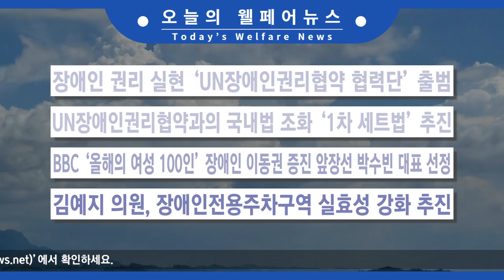2024.12.04(수) 오늘의 웰페어 뉴스 췍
1. 장애인 권리 실현 ‘UN장애인권리협약 협력단’ 출범
2. UN장애인권리협약과의 국내법 조화 ‘1차 세트법’ 추진
3. BBC '올해의 여성 100인' 장애인 이동권 증진 앞장선 박수빈 대표 선정
4. 김예지 의원, 장애인전용주차구역 실효성 강화 추진
5. 아·태농아인게임 ‘효자종목’ 볼링, 개인전 금1·은2 수확
6. 발달장애인을 위한 슬기로운 지원생활 ‘공간편’ 발간
7. 기준금리 인하에 은행 예금 금리 인하
8. 오늘도 추위 계속, 낮 최고기온 3~11도